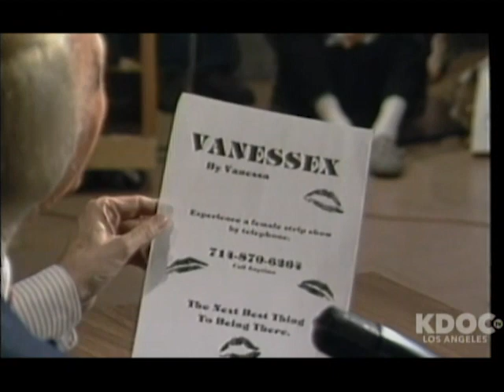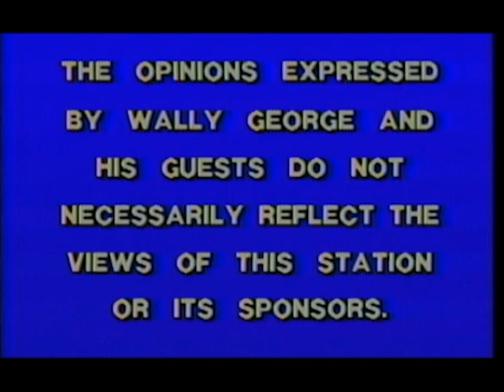February 17th, 1990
It's a highlights episode. Sorry, Ace.